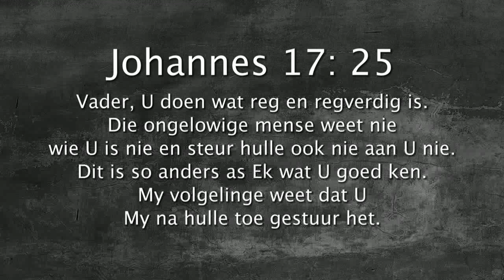Oordenking 25 Augustus 2017